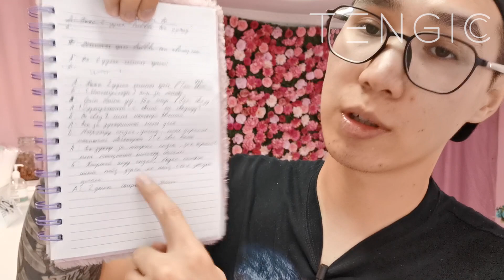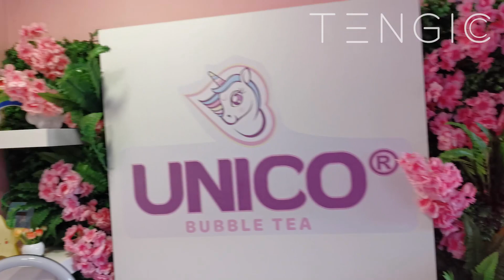Аймар Cонирхолтой Fun өдөр! | Vlog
Бэлтгэлтэй, Ажилтай, Party-тай өдөр найзуудтайгаа Fun өнгөрөөв.